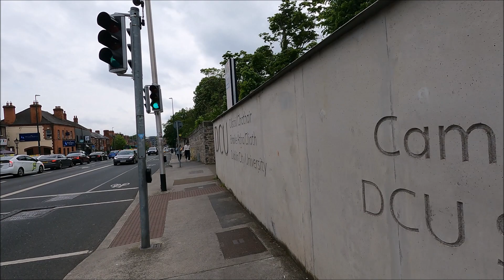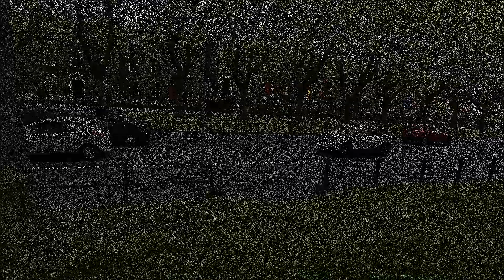Virtual walk in Dublin Drumcondra Street sounds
Virtual walk/Dublin Drumcondra/Street sounds
Drumcondra is a residential area and inner suburb on the Northside of Dublin, Ireland. It is administered by Dublin City Council. The River Tolka and the Royal Canal flow through the area.